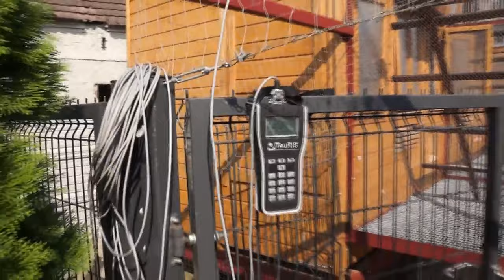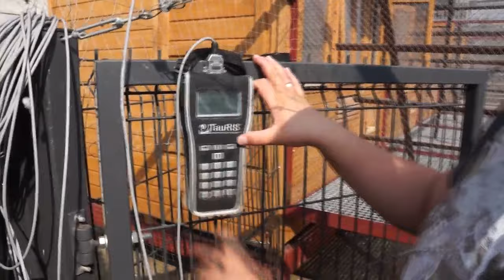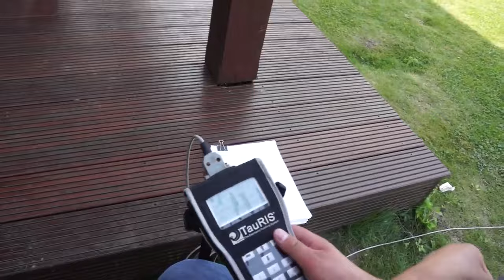Robert Zgud - Oddzial PZHGP 0206 Głogów - przylot gołębi młodych - część 2 - 03.09.2016r.